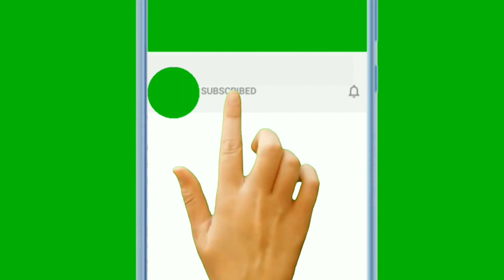How to Draw Beautiful Nature Scenery with Village Girl Figure // Sanjida Art School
*** Used things***
1. Pencil Name - DOMS ( ZOOM ULTIMATE DARK )  Pencil /  2B Pencil
2. Paper Name - Double A Offset paper (A4 size)
3. Blending Stump

***Visit to
Twiter Page Link:
Pinterst Page Link: